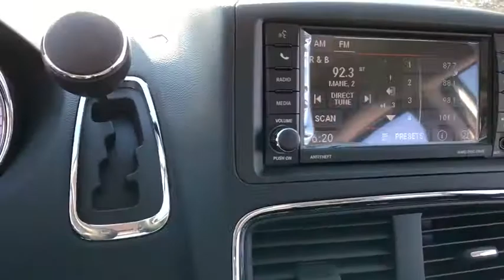2018 Dodge Grand Caravan Lansing, Matteson, Chicagoland, Northwest Indiana, Tinley Park, IL D180397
2018 Dodge Grand Caravan

2018 Dodge Grand Caravan SE FWD Billet Silver Metallic Clearcoat 3.6L V6 24V VVTbr6-Speed Automaticbr$4,973 off MSRP! 17/25mpgbrbrNapleton's River Oaks Chrysler Jeep Ram Dodge conveniently located off 80-94 Torrence Ave North Exit. 17225 Torrence Ave Lansing, Ill 60438. Price excludes tax, title, license, doc fee and dealer installed accessories. Price includes: $4,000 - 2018 Retail Consumer Cash **CJ1 (GL-MW-NE). Exp. 01/31/2018